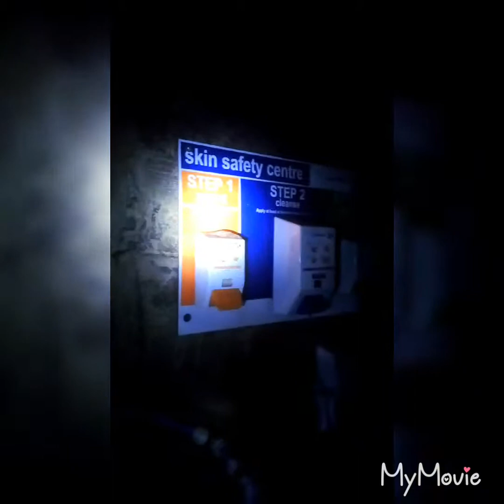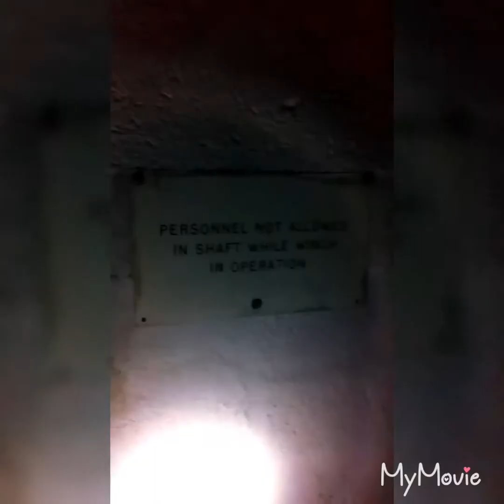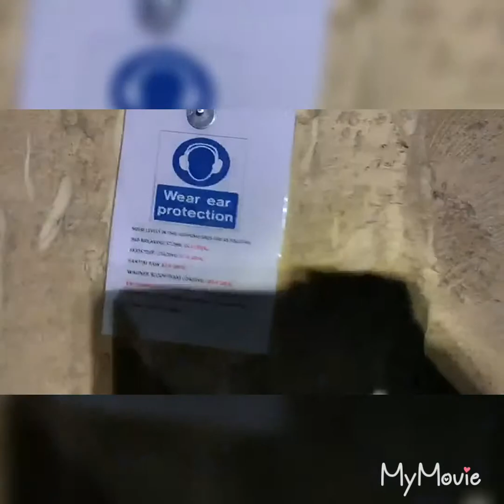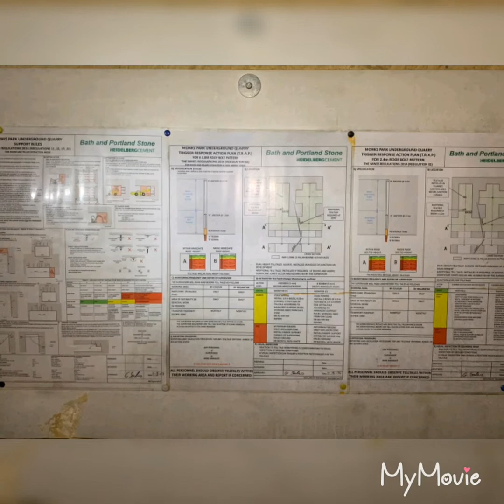Monk's Park underground quarry 20/jun/2019 gone wrong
Exploring gone wrong 😂